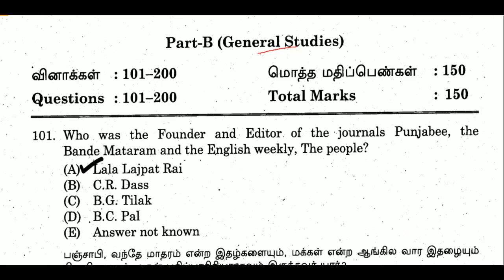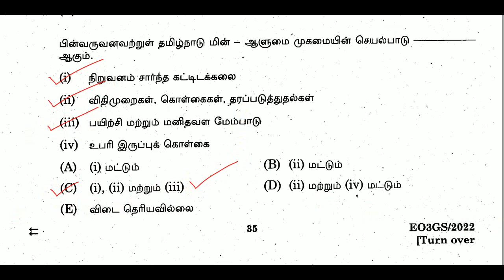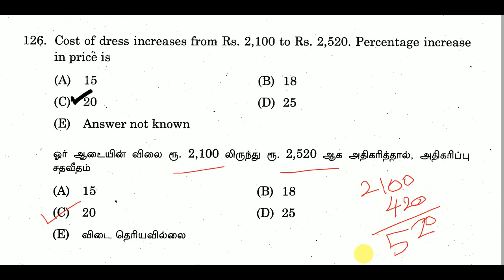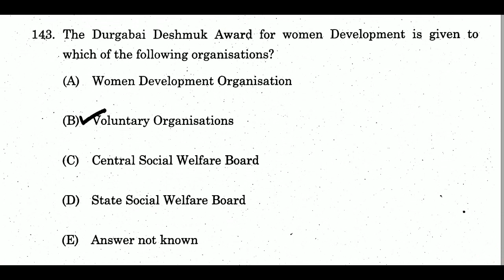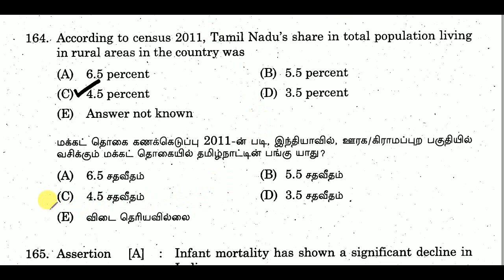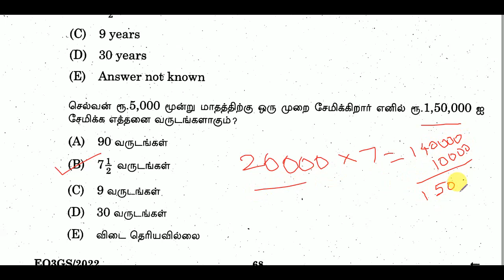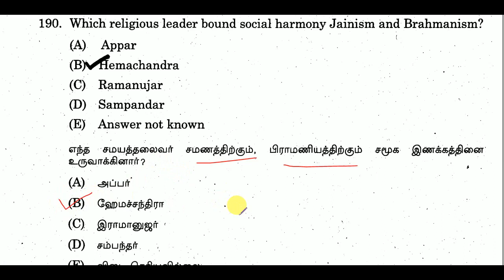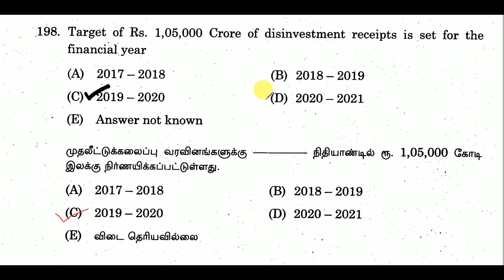2022 EO3 Grade III Group VI - General Studies - Tentative Answer Key || World's Best Tamil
2022 EO3 Grade III Group VI - General Studies  - Tentative Answer Key || World's Best Tamil